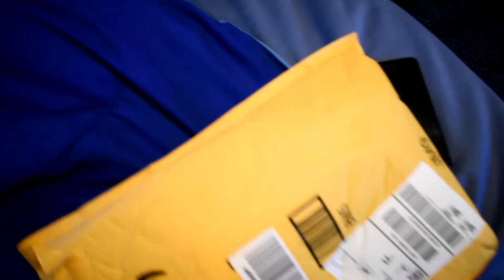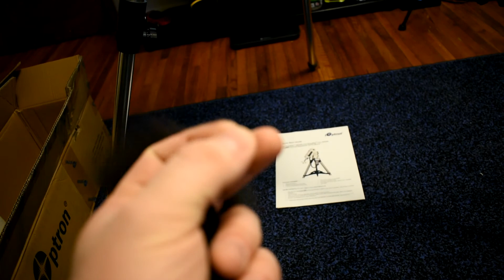IOptron 3200 SmartEQ Pro Unboxing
Getting into my new hobby of Astrophotography, I ended up getting this star tracking mount by IOptron for long exposure photography of the skies.
I will make another video of it functioning, this is just a quick unboxing.